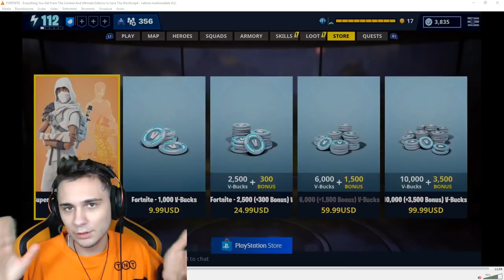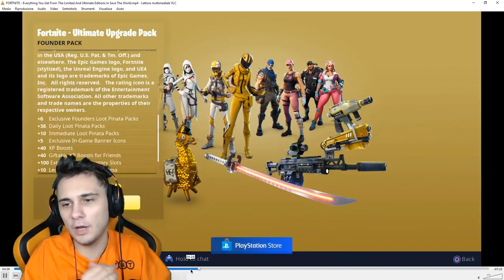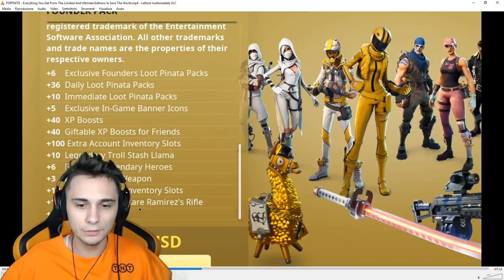CONVIENE SHOPPARE LA UNLIMITED EDITION di Fortnite Salva il Mondo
Molti mi chiedono se conviene shoppare o no la limited edition di salva il mondo, o la unlimited edition di salva il mondo per ottenere il nocturno. In questo video spiego se conviene o no, perchè, e vi do dei miei pareri!

⭐Se vuoi aiutarmi, basta che vai nello shop di Fortnite e cliccando sul pulsante "Supporta un creatore" inserisci octypfi⭐

Microfono che uso ora🔗
Microfono Economico🔗